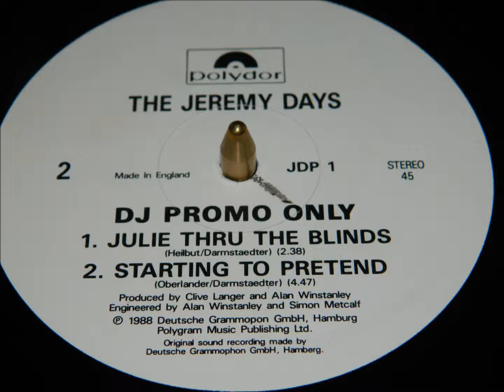The Jeremy Days - Julie Thru The Blinds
German band The Jeremy Days, from 1988